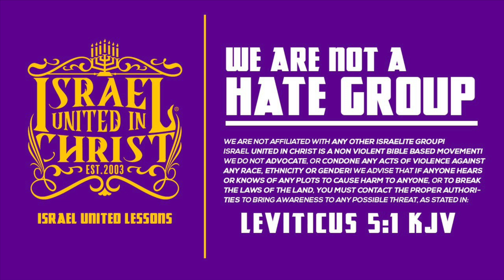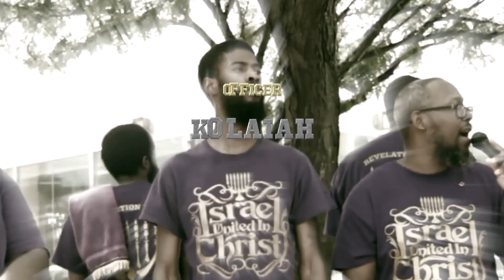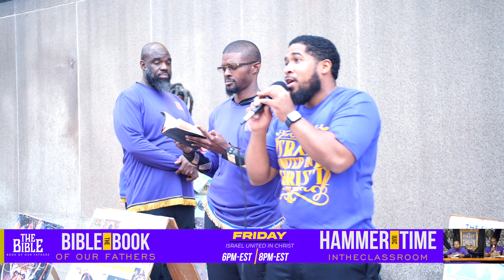The Know It All DEEP DUMMY